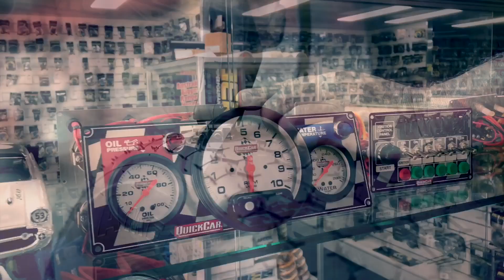Thrills and Spills | 29th May 2021: Carina Speedway - QLD Super Sedan Series